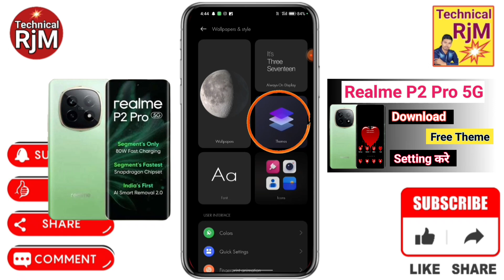Realme P2 Pro 5G Theme Change Kaise Kare How To Theme Change Realme P2 Pro 5G Theme Download Kaise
About Video.Realme P2 Pro 5G Theme Change Kaise Kare How To Theme Change Realme P2 Pro 5G Theme Download Kaise Kare

best theme for android free Realme P2 Pro 5G ,